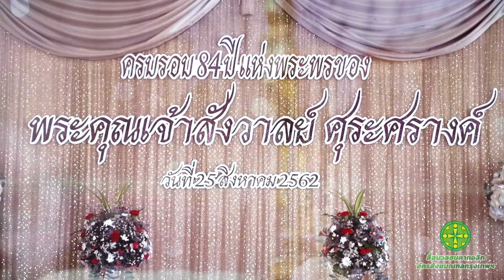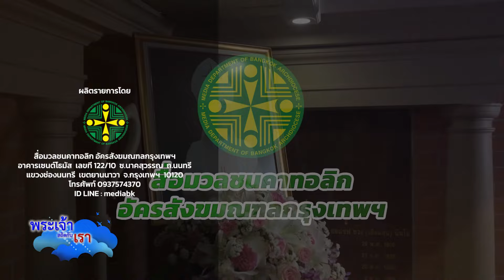"พระสังฆราชยอแซฟ สังวาลย์ ศุระศรางค์“พระองค์ทรงรักเราถึงเพียงนี้” I นานาสาระ 2022 I EP 08 I 20ก.พ.22